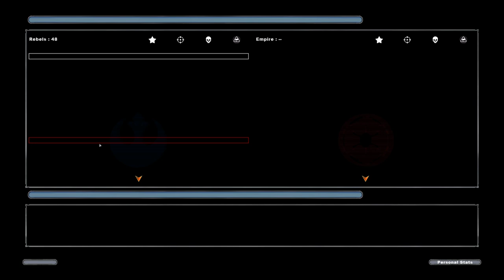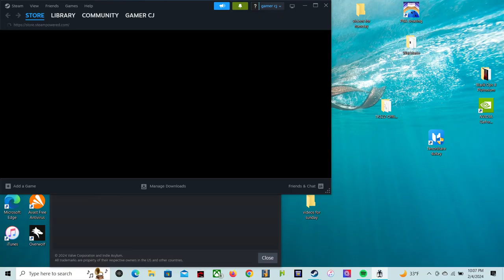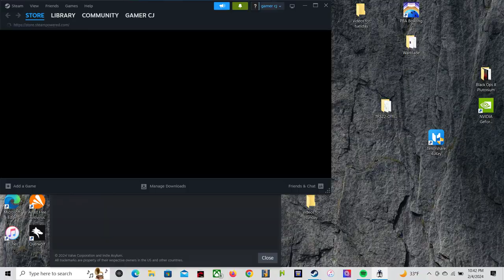Star Wars Battlefront II 2005 the return to dark times 2 rising son